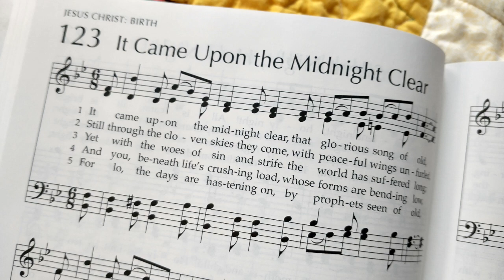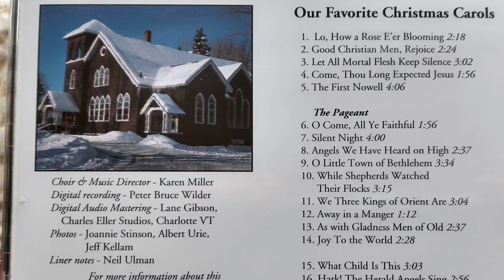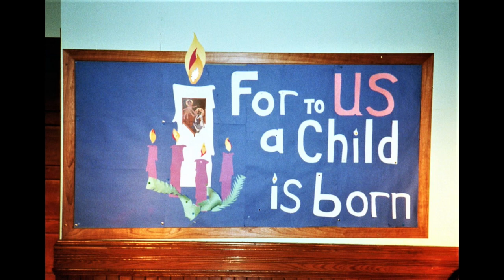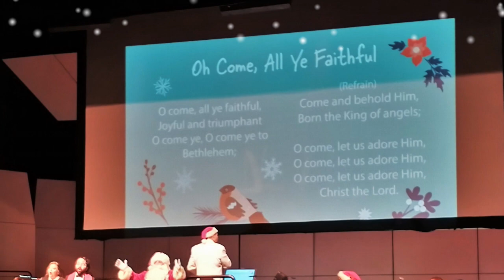Encounter Christmas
This is the Christmas 2022 edition of "Encounter," the long-running television series of the Broome County Council of Churches. Jeff Kellam produced the video, wrote and narrated the program, and edited it for WBNG-TV in Binghamton, NY. The general theme centers on how music communicates the message of the Nativity. Interviews include Bruce Borton of the Madrigal Choir of Binghamton, The Rev. Alicia Dixon-Garrard of the Community of Grace of the Southern Tier, and Paul Cienniwa, Executive Director of the Binghamton Philharmonic. In addition there is music by Bill Carter's Presbybop Jazz Quintet.